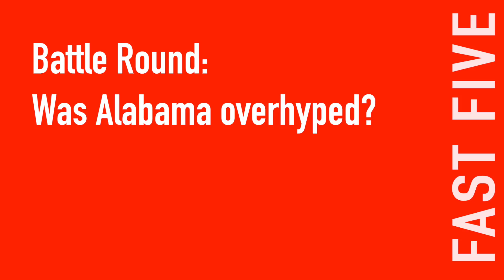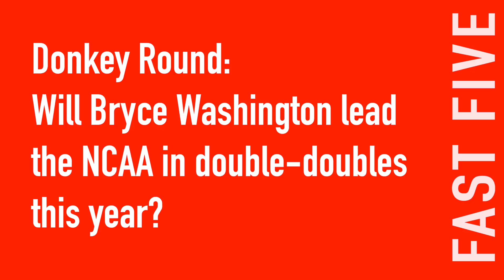Greatest National Championship Game of All Time? | Fast Five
Scott and Jay discuss the national championship game between the victorious Clemson Tigers and the Alabama Crimson Tide.